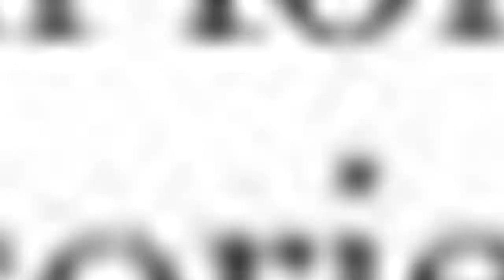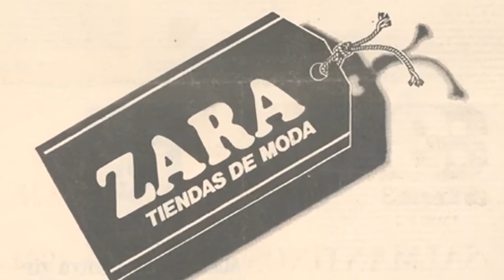Amazing Facts About The Brand Zara | What A Brand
The mag brand for today is non other than Zara. Ortega and his business partner Rosalia Mera opened their first store in the city of A Coruna, close to Arteixo, in 1975. They wanted to call the shop Zorba, after their favourite film, Zorba the Greek. Watch video to find out more!